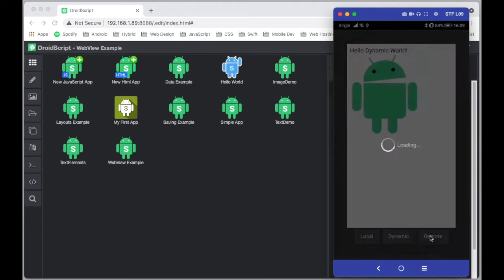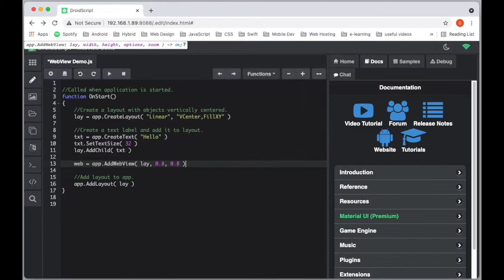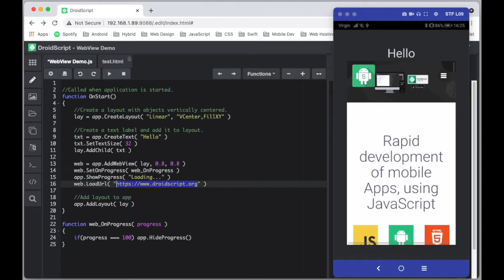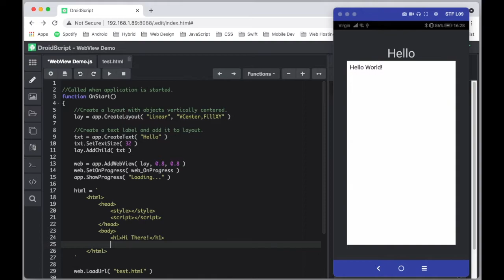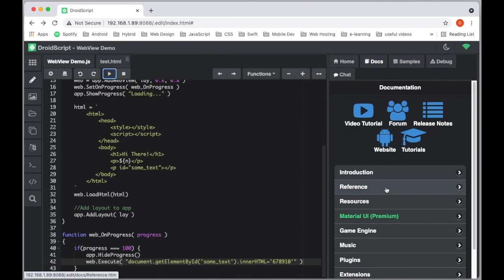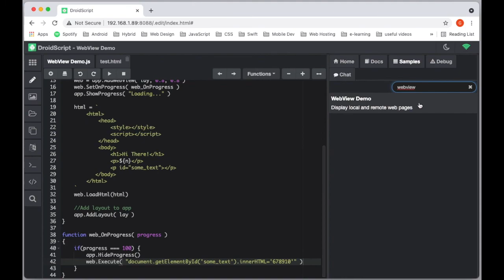Adding a web view control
This tutorial will show you how to add a webview control to your app which allows you to display external web pages, load local web pages or even load dynamic pages that you can write from within your app.  You can also execute JavaScript within the webview control and read data in your webview from outside, allowing you to read and write to and from your webview control.